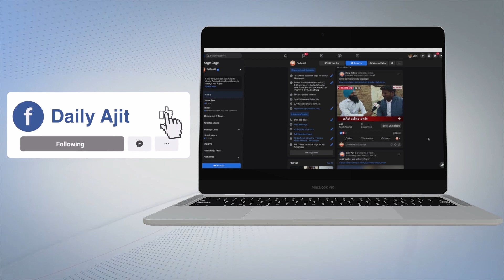ਹੁਸ਼ਿਆਰਪੁਰ-ਚਿੰਤਪੁਰਨੀ ਰੋਡ 'ਤੇ ਵਾਪਰਿਆ ਭਿਆਨਕ ਸੜਕ ਹਾਦਸਾ,3 ਜ਼ਖ਼ਮੀ